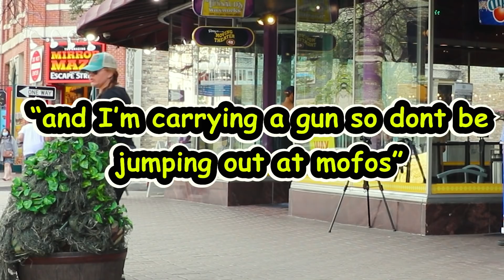Bushman Prank: Things got RISKY 2021!!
This Bushman prank was filmed a couple weeks ago in 2021! Man yall we have a lot of fun doing these pranks and they are only going to keep getting BETTER!! Get ready!

-Joe